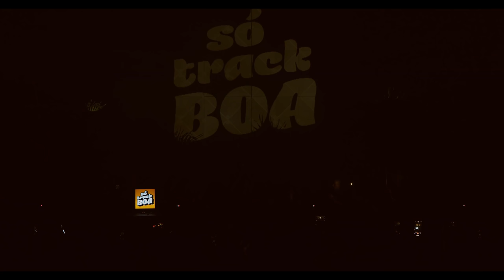Vintage Culture live at @ Brooklyn Mirage, NYC 2021